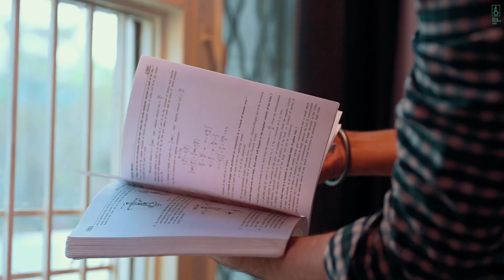Ranjit Bawa | Balle Balle | Official Video | Babbu Sync | Latest Punjabi Songs 2023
Make Sure You Will Like It And Spread it As Much As You Can.

Bless Studios Presents "New Punjabi Song "BALLE BALLE" beautifully sung and composed by "RANJIT BAWA", .Lyrics of this new punjabi songs 2023 are Penned By "BABBU" and Music is Given By "SYNC" .

Lyrics - Babbu
Video - Hitesh Arora
Editor - Raghav Ralhan/Prince sethi
Di- Prince sethi
Album - God's Land

Mixed and Mastered by Aftab Khan at Headroom Studio Mumbai
Mix assistant Vatsal Chevli and Elvis Fernandes

Music Label : Bless Studios